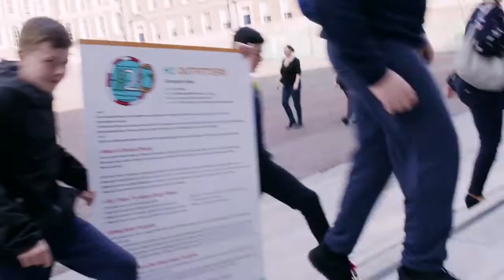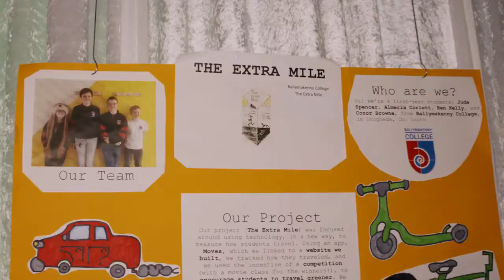One Good Idea National Final 2018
The SEAI One Good Idea competition embraces students to share ideas on a national scale. It is a  programme that aims to get students thinking about ways in which we can reduce our energy use. Every year we ask primary and secondary students to come up with 'One Good Idea' that will
save energy, help tackle climate change and inspire lifestyle changes for the people around them.